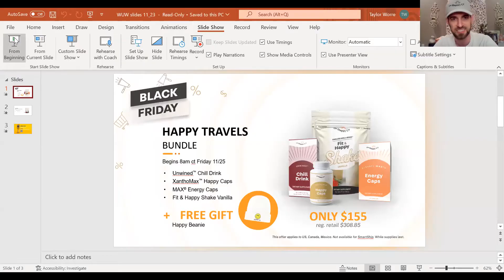What's Up Weekly 11/23/2022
Hear about all the AMAZING deals this week!